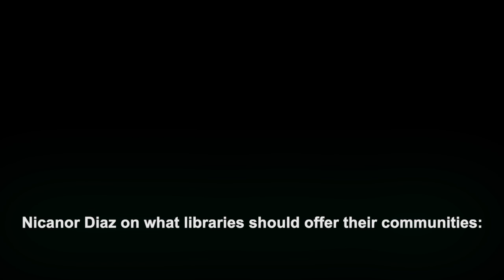Highlights from Collaborating for Success: A Hispanic Heritage Month Case Study